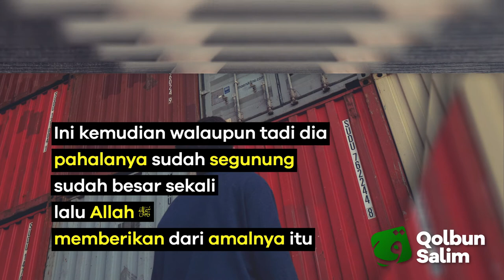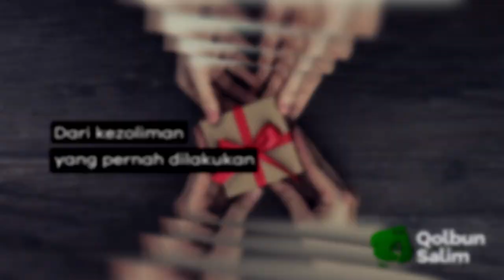Orang yang Bangkrut // Ceramah Pendek #83